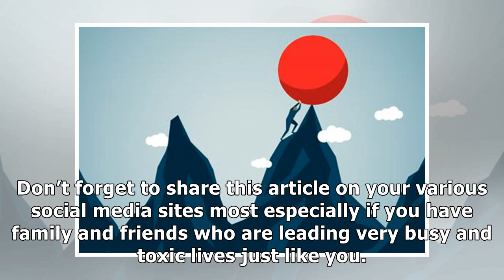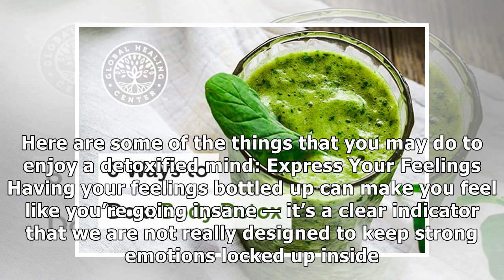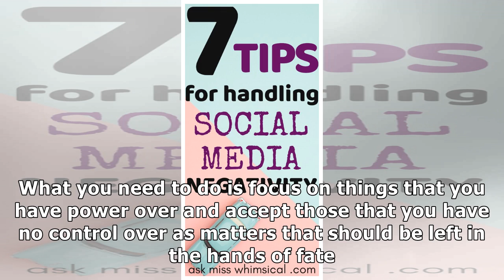How to Perform a Mental Detox Effectively